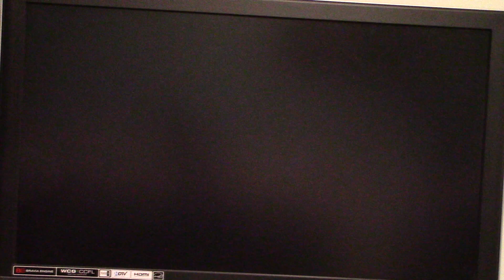Easter Special Part 4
Here is part 4 of my Easter special in which the next game will be Mario Kart 64 for the Nintendo 64.